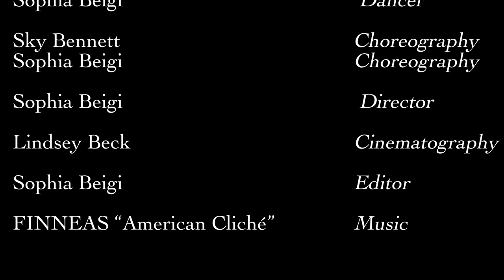American Cliché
This film was merely replaying in my head incessantly for months before I could concretize the concept! I am extremely appreciative of Sky & Lindsey for their cooperation, creativity and time.

Shot around the Cultural District in Pittsburgh, PA